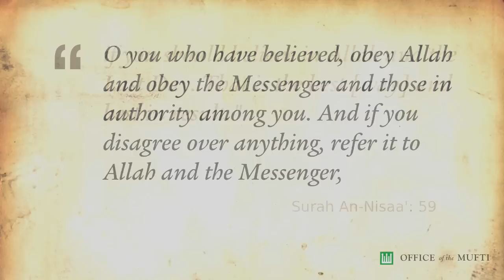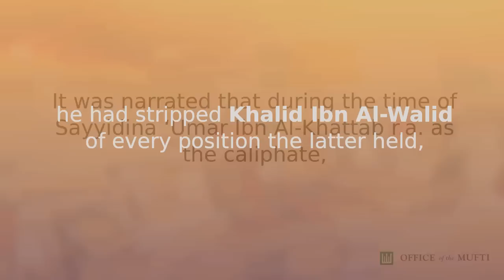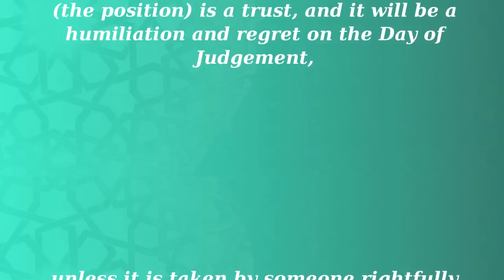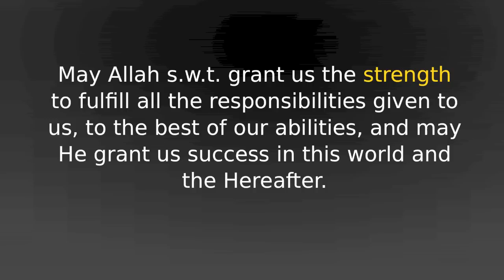Lessons from the Obedience and Leadership of Khalid Ibn Al-Walid r.a.